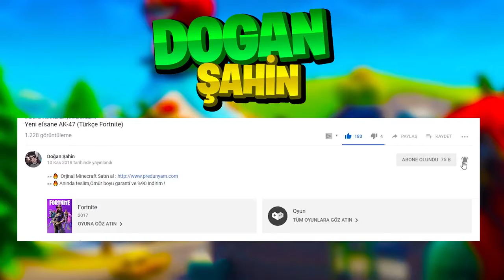6'lı Lama Adam Team! Türkçe Fortnite Gereksiz oda,Onur Karaca,HappyLimon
تهمني :
اشتراك بي قناتي لي دعم
اشتراك بي قناتي
صفحتي على فيسبوك.
قناتي على اليوتيوب.